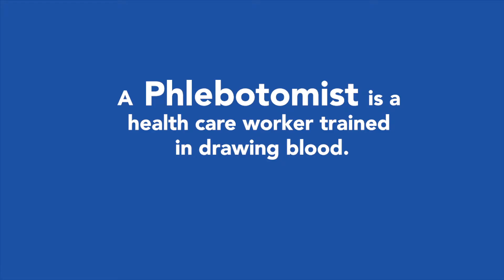Sticks 4 Kicks 2021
Our Students need your help.
They are looking for volunteers to have their blood drawn as part of certification These students are all studying to take their national phlebotomy exam next month. If you can handle a stick, you'll receive a gift (kick.) And you'll be helping these students toward their career in the medical field.

Please come out and join us at the Corryville Kroger March 16 - 18.